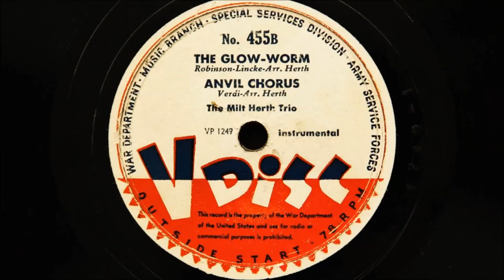Milt Herth Trio - The Glow Worm & Anvil Chorus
This record is unusual in that it was recently acquired by me.  Most of my collection was bought years ago, I stopped seriously collecting in the late eighties.  My dad had a load of V-discs but they were all Glenn Miller, Artie Shaw, Benny Goodman etc.  I never realised how varied the music was!